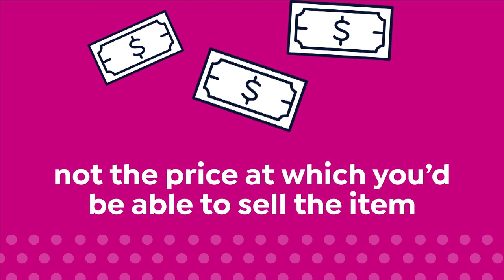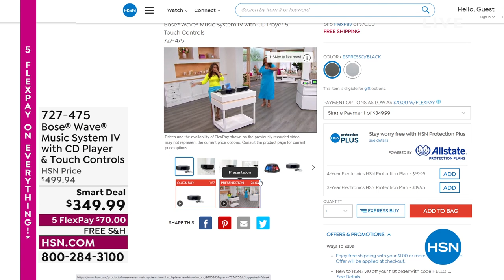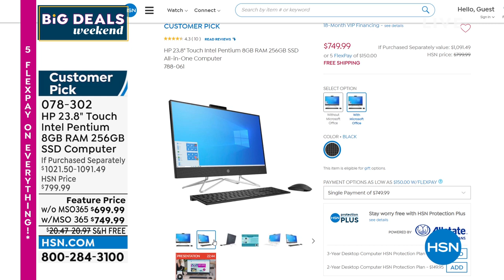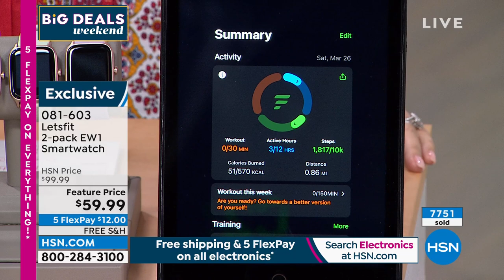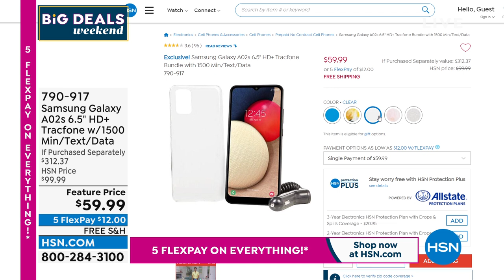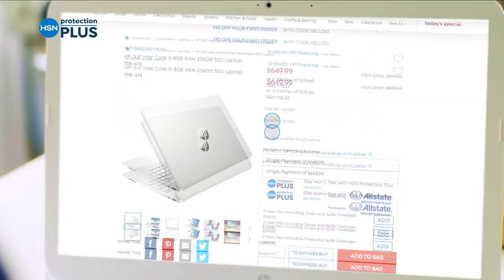HSN | Electronic Innovations 03.26.2022 - 06 PM